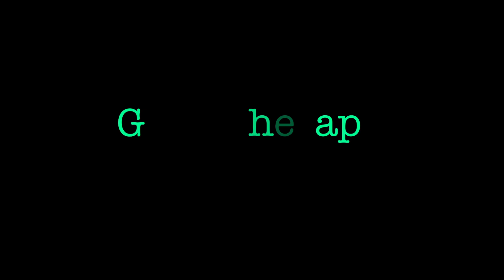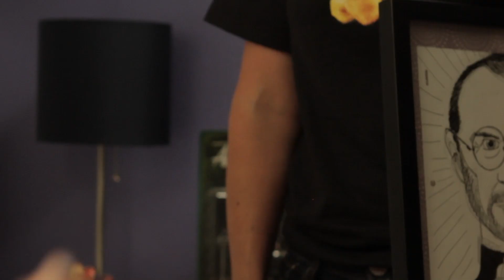Steve Jobs Mourner - Geek Therapy (Ep. 5)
A catatonic Apple user can't get passed Steve Job's death and Geek Therapist has to bring in an expert. Grieve different.

Comediva. Where the funny girls are.

Dear Geek Therapy fans,

Thanks so much for the love, guys! Keep it going, we've got more eps on the way and no plans to stop!

Love,
Comediva

STARRING:
America Young as Geek Therapist
Casey McKinnon as The Best Steve Jobs Grief Counselor in Town
and
Taryn O'Neill as Steve Jobs Mourner

CREW:
Written by Eric Campbell
Directed by Emily McGregor
Produced by America Young & Emily McGregor
Executive Producer -- Erika Cervantes
Director of Photography -- Yuki Noguchi
Edited by Kevin Lipnos
Sound Design by Sean Oakley
Key Grip -- Luis Navarro
Sound Mixer -- Brian Corral
Makeup by Kazuyuki Okada